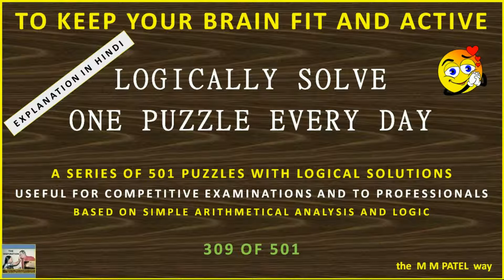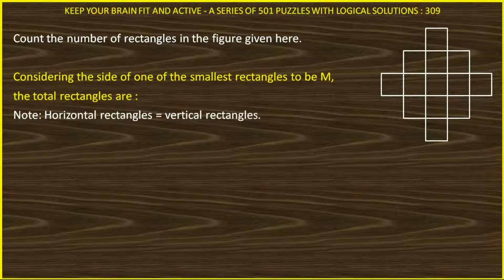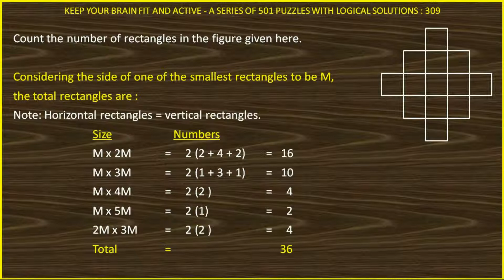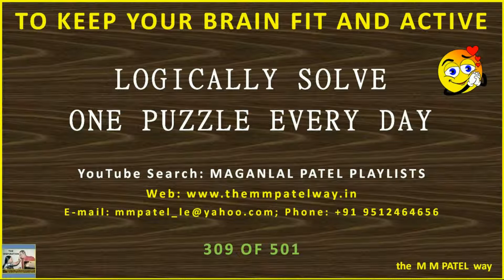PUZZLE 309 OF 501 IN HINDI SOLVED LOGICALLY AND ANALYTICALLY